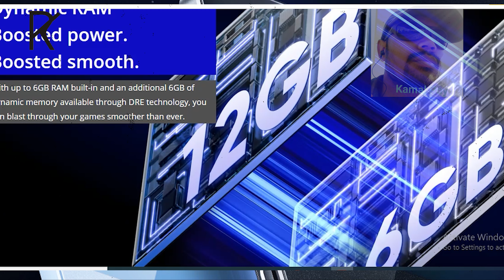realme narzo n55 mobile, 6gb 4gb ram 128gb 64gb storage and market price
realme narzo n55 mobile

also like and drop a suggestion in comment section